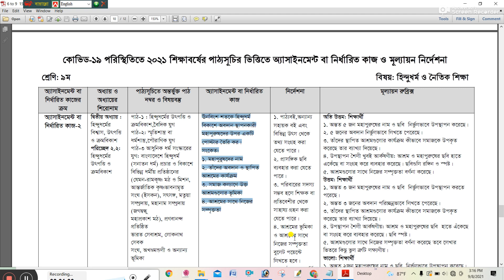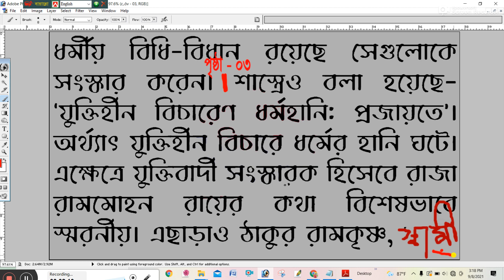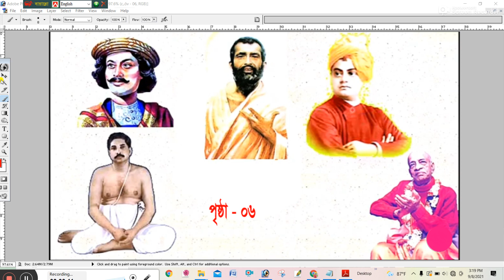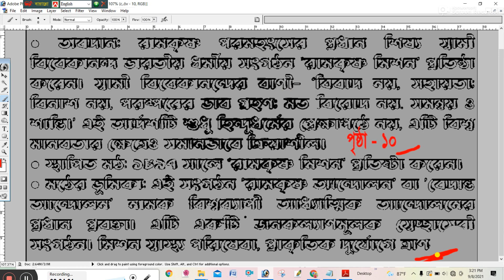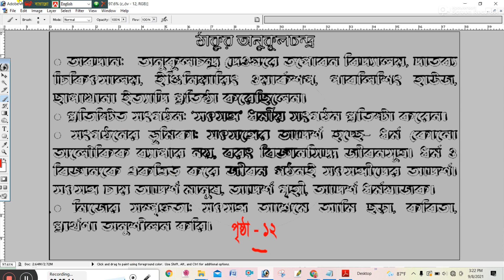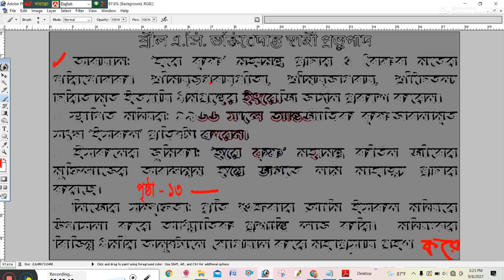CLASS 9 15th Week Hindu Dhormo Assignment Answer | ৯ম শ্রেণির ১৫তম সপ্তাহের হিন্দু ধর্ম এসাইনমেন্ট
CLASS 9 15th Hindu Dhormo Assignment Answer || ৯ম শ্রেণির হিন্দু ধর্ম এসাইনমেন্ট ১৫তম সপ্তাহ

৯ম শ্রেণির এসাইনমেন্ট
৯ম শ্রেণির এসাইনমেন্ট ১৫তম সপ্তাহ
Class 9 Hindu Dhormo assignment
Class 9 assignment Hindu Dhormo
Hindu Dhormo assignment
Class 9 15th Hindu Dhormo assignment answer
Hindu Dhormo assignment Class 9
Class 9 Hindu Dhormo assignment answer
৯ম শ্রেণির এসাইনমেন্ট
৯ম শ্রেণির এসাইনমেন্ট ১৫তম সপ্তাহ
৯ম শ্রেণির হিন্দু ধর্ম এসাইনমেন্ট ১৫তম সপ্তাহ
নবম শ্রেণির হিন্দু ধর্ম এসাইনমেন্ট
৯ম শ্রেণির হিন্দু ধর্ম এসাইনমেন্ট ১৫তম সপ্তাহ
নবম শ্রেণির হিন্দু ধর্ম এসাইনমেন্ট ১৫তম সপ্তাহ
৯ম শ্রেণির হিন্দু ধর্ম অ্যাসাইনমেন্ট
নবম শ্রেণির হিন্দু ধর্ম অ্যাসাইনমেন্ট ১৫তম সপ্তাহ
৯ম শ্রেণির হিন্দু ধর্ম অ্যাসাইনমেন্ট ১৫তম সপ্তাহ

E Shikkha
৯ম শ্রেণির হিন্দু ধর্ম এসাইনমেন্ট
৯ম শ্রেণির হিন্দু ধর্ম এসাইনমেন্ট
হিন্দু ধর্ম এসাইনমেন্ট ৯ম শ্রেণির
Class 9 assignment 2021 Hindu Dhormo
Hindu Dhormo assignment
Class 9 Hindu Dhormo assignment 2021
Class 9 Hindu Dhormo assignment 15th week
Class 9 assignment answer
৯ম শ্রেণির এসাইনমেন্ট
নবম হিন্দু ধর্ম এসাইনমেন্ট ২০২১
৯ম শ্রেণির ১৫তম সপ্তাহ হিন্দু ধর্ম এসাইনমেন্ট উত্তর
৯ম শ্রেণির হিন্দু ধর্ম অ্যাসাইনমেন্ট
৯ম শ্রেণির রসায়ন এসাইনমেন্ট
৯ম শ্রেণির ১৫তম সপ্তাহ হিন্দু ধর্ম এসাইনমেন্ট
৯ম শ্রেণির ১৫তম সপ্তাহ হিন্দু ধর্ম এসাইনমেন্ট
৯ম শ্রেণির এসাইনমেন্ট হিন্দু ধর্ম ১৫তম সপ্তাহ
হিন্দু ধর্ম এসাইনমেন্ট
হিন্দু ধর্ম এসাইনমেন্ট
৯ম শ্রেণির এসাইনমেন্ট হিন্দু ধর্ম
৯ম শ্রেণির হিন্দু ধর্ম এসাইনমেন্ট উত্তর
৯ম শ্রেণির হিন্দু ধর্ম অ্যাসাইনমেন্ট
৯ম শ্রেণির ১৫তম সপ্তাহ হিন্দু ধর্ম এসাইনমেন্ট উত্তর
৯ম শ্রেণির হিন্দু ধর্ম অ্যাসাইনমেন্ট
৯ম শ্রেণির ১৫তম সপ্তাহ হিন্দু ধর্ম এসাইনমেন্ট
৯ম শ্রেণির এসাইনমেন্ট হিন্দু ধর্ম ১৫তম সপ্তাহ
হিন্দু ধর্ম
হিন্দু ধর্ম এসাইনমেন্ট
৯ম শ্রেণির এসাইনমেন্ট হিন্দু ধর্ম
হিন্দু ধর্ম এসাইনমেন্ট সমাধান
নবম এসাইনমেন্ট ২০২১
হিন্দু ধর্ম এসাইনমেন্ট
৯ম শ্রেণির অ্যাসাইনমেন্ট হিন্দু ধর্ম
২০২১ সালের হিন্দু ধর্ম
হিন্দু ধর্ম ১৫তম সপ্তাহের এসাইনমেন্ট সমাধান
নবম শ্রেণির এসাইনমেন্ট
৯ম শ্রেণীর এসাইনমেন্ট
৯ম শ্রেণির হিন্দু ধর্ম এসাইনমেন্ট উত্তর ২০২১
৯ম শ্রেণীর হিন্দু ধর্ম অ্যাসাইনমেন্ট
হিন্দু ধর্ম এসাইনমেন্ট উত্তর
২০২১ সালের নবম শ্রেণির অ্যাসাইনমেন্ট
হিন্দু ধর্ম এসাইনমেন্ট
হিন্দু ধর্ম এসাইনমেন্ট
নবম শ্রেণীর হিন্দু ধর্ম
Hindu Dhormo assignment
assignment Class 9
assignments Class 9 Hindu Dhormo
Class 9 assignment